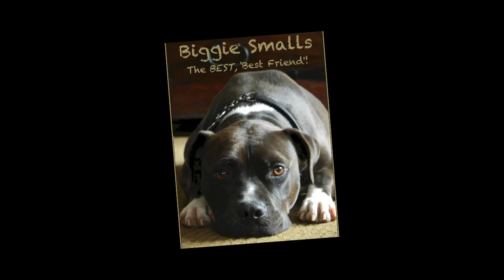Biggie Smalls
BIGGIE SMALLS ~ Pit Bull looking for his 'furever' home.
Music Video to 'My Best Friend'  (The Dog Song) by Heidi Winzinger